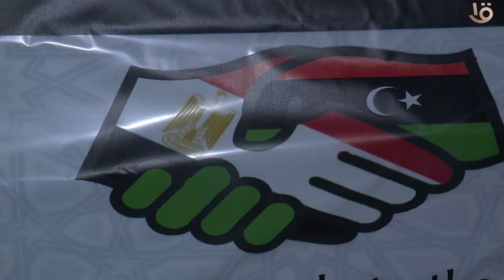تنفيذا لتوجيهات الرئيس السيسي إرسال 3 طائرات نقل عسكرية محملة بكميات كبيرة من المساعدات إلى ليبيا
تنفيذًا لتوجيهات الرئيس عبد الفتاح السيسي.. إرسال 3 طائرات نقل عسكرية محملة بكميات كبيرة من المساعدات الإنسانية إلى دولة ليبيا لتخفيف آثار الإعصار المدمر